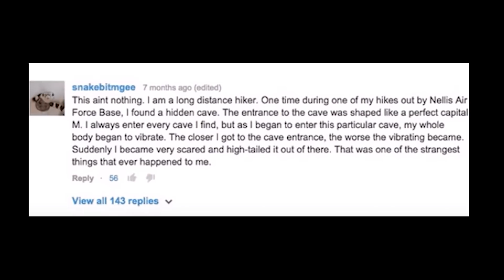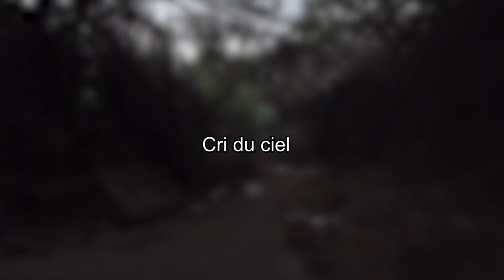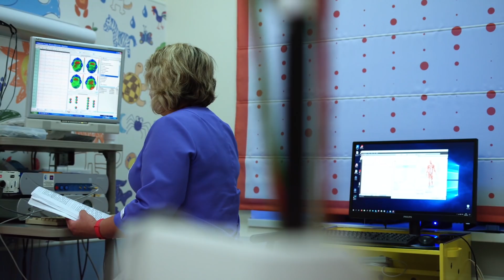5 PHÉNOMÈNES MYSTÉRIEUX filmés dans le MONDE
Aujourd'hui on va aborder un sujet encore jamais vu sur ma chaîne : Les mystères du monde ! J'espère que ce nouveau thème vous plaira
Si vous avez une quelconque explication pour un de ces phénomène paranormal, n'hésitez pas à les mettre en commentaire, je serai heureux de les lire !

0:00 Intro
0:32 Funambule
2:43 La Grotte
5:02 Combustion
6:08 Cri du ciel
8:29 Téléportation
10:46 Outro